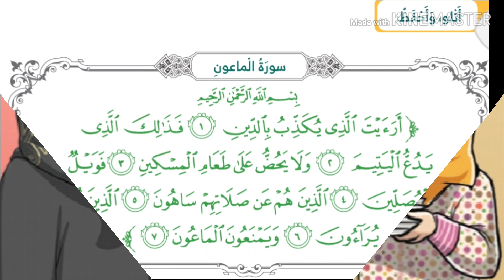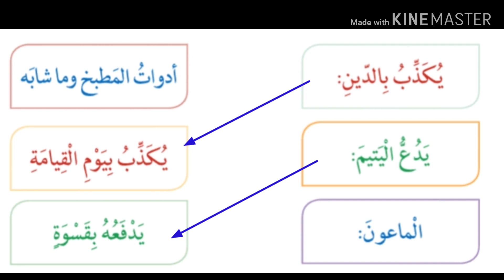سورة الماعون - الصف الأول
أرأيت الذي يكذب بالدين